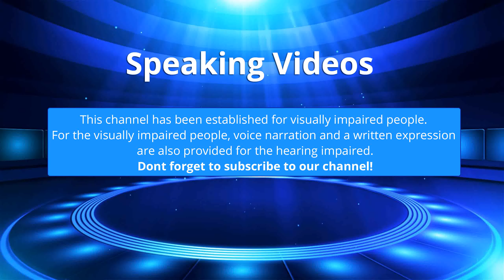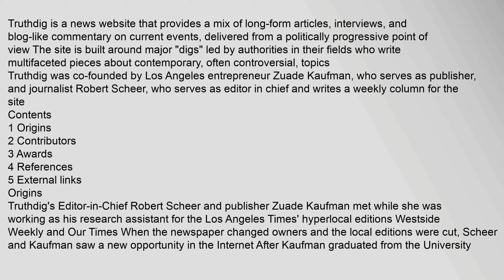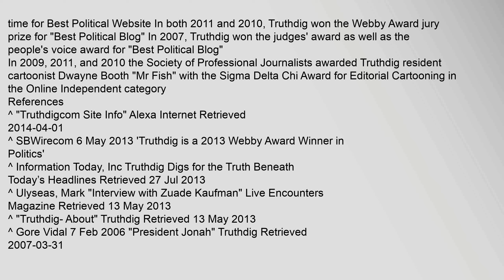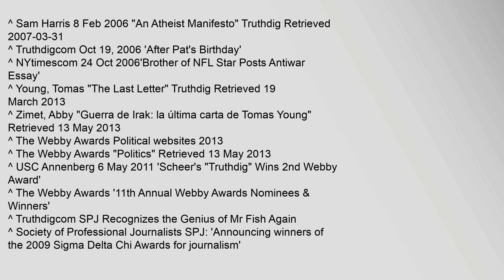Truthdig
Contents
1,Origins
2,Contributors
3,Awards
4,References
5,External,links
Origins